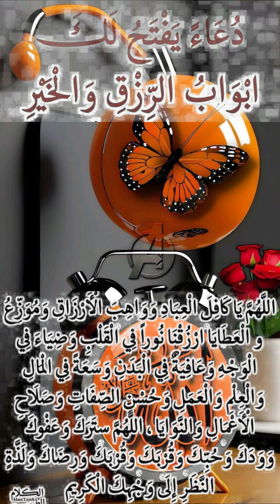دعاء يفتح لك أبواب الرزق والخير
إشترك بالقناة وإستمتع بموسوعة كاملة من المواد والكلمات التحفيزية التي تنشط ذاكرتك وحياتك
مرحبًا بكم في "همسات الحكمة: فتح مبادئ الحياة". في هذه السلسلة، سنستكشف الحكمة الخالدة من مختلف الثقافات التي يمكن أن ترشدنا في طريقنا نحو السعادة والإنجاز. هل أنت مستعد للغوص في أعماق الحكمة واكتشاف أسرار الحياة ذات المعنى؟

مبدأنا الأول هو قوة الامتنان. أظهرت دراسات لا حصر لها أن العقلية الممتنة يمكن أن تحسن صحتنا العقلية وسعادتنا بشكل عام. خذ لحظة كل يوم للتفكير في النعم الموجودة في حياتك والتعبير عن الامتنان.

ننتقل إلى المبدأ الثاني، وهو التعاطف مع الذات. غالبًا ما نلزم أنفسنا بمعايير عالية ونتوقع الكمال. لكن الحقيقة هي أننا بشر فقط. احتضن عيوبك، وعامل نفسك بلطف، واسمح بمساحة للنمو.

بعد ذلك، لدينا مبدأ المرونة. تطرح الحياة التحديات في طريقنا، ولكن الطريقة التي نستجيب بها هي التي تحدد هويتنا. تذكر أن لديك القوة للتغلب على أي عقبة.
مبدأنا الرابع هو قوة الاتصال. نحن كائنات اجتماعية، وعلاقاتنا تلعب دورًا حيويًا في رفاهيتنا. قم بتعزيز روابطك، وتواصل مع أحبائك، وأنشئ اتصالات ذات معنى.

المبدأ الأخير الذي سنستكشفه هو السعي وراء المعرفة. التعلم رحلة مستمرة تثري حياتنا وتوسع آفاقنا. احتضن الفضول، واقرأ، واستكشف، ولا تتوقف أبدًا عن طلب المعرفة.

من خلال تجسيد مبادئ الامتنان والتعاطف مع الذات والمرونة والتواصل والمعرفة، ستمهد الطريق لحياة أكثر إشباعًا وهادفة. دع همسات الحكمة ترشدك نحو إمكاناتك الحقيقية.

شكرا لانضمامك إلينا في هذه الرحلة التنويرية. أتمنى لك حياة مليئة بالحكمة والوفاء. شكرا للمشاهدة!